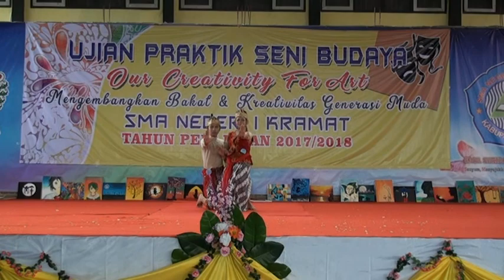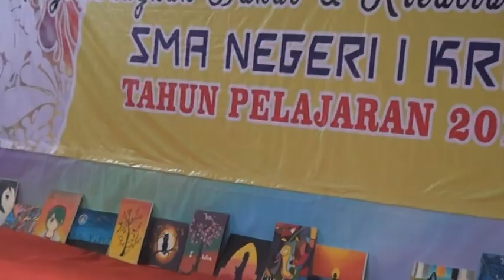Tari Ramayana SMA NEGERI 1 KRAMAT 2017 2018